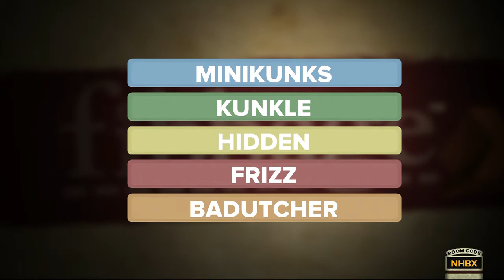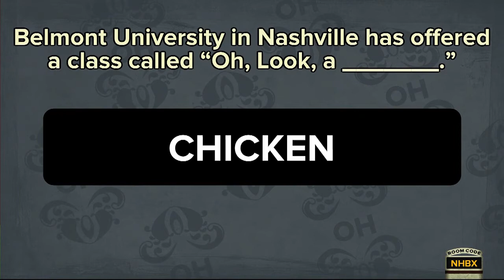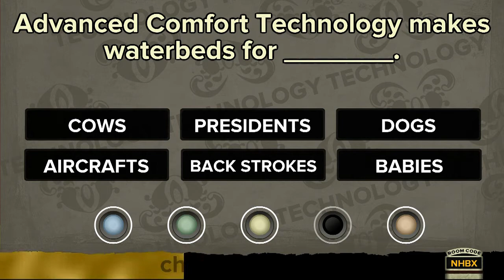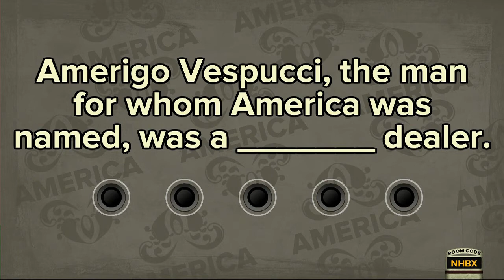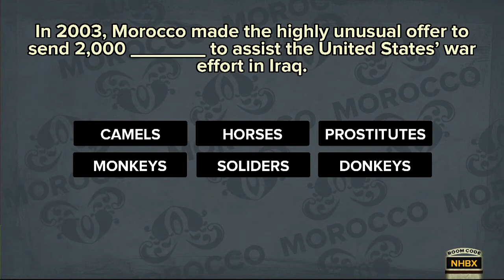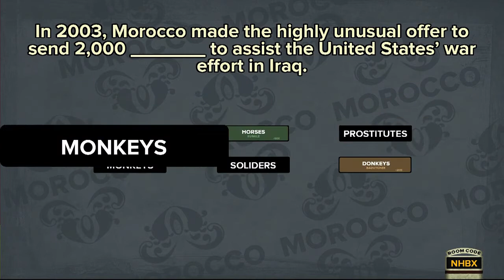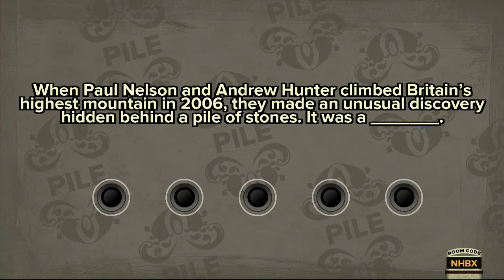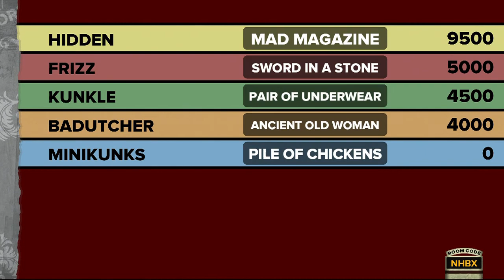Fibbage XL: O Cap'n, My Cap'n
Sorry guys, had to work late and forgot to upload. Here it is!